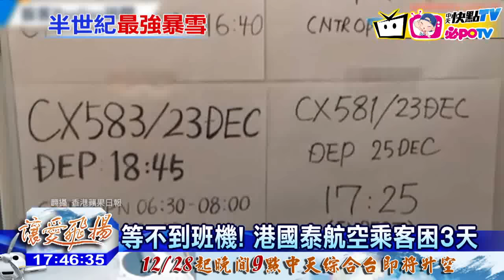20161224中天新聞 雪封新千歲機場 台團300人一度滯留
日本北海道遭遇50年一遇暴雪，積雪最深將近一公尺，新千歲國際機場大受影響，取消280多航班，約有6千人滯留，其中，華航長榮班機，也取消多架次，台灣團約有300人一度被困機場，而隨著大雪逐漸趨緩，目前，航班已陸續恢復，但要消化完所有旅客，可能還需要一段時間。